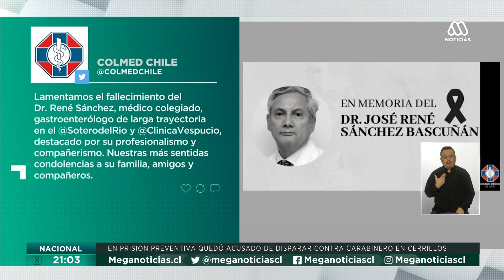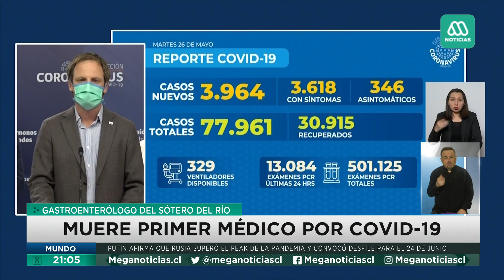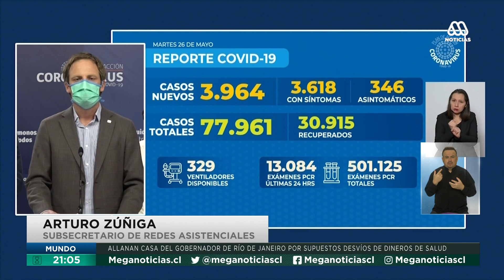Coronavirus Chile | Muere primer médico por la pandemia en el Hospital Sótero del Río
La tarde del martes 26 de mayo, el Hospital Sótero del Río confirmó el fallecimiento de un médico del recinto producto del coronavirus, se trata del primer facultativo en el país en convertirse en mártir en medio de la pandemia.